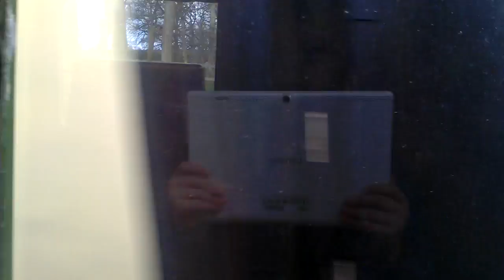West Somerset Railway part 7